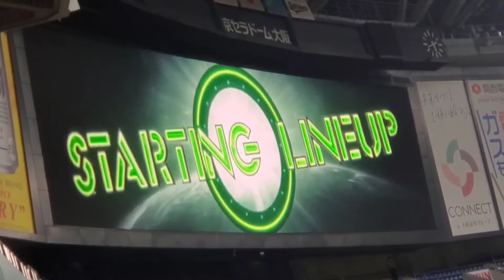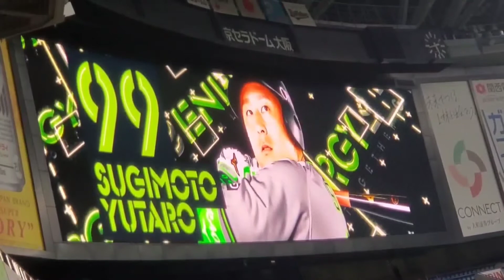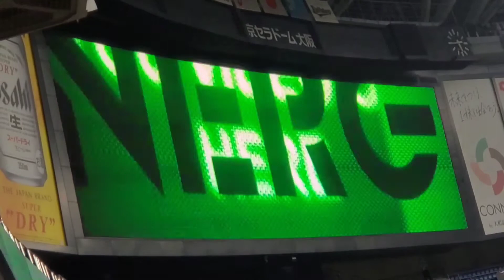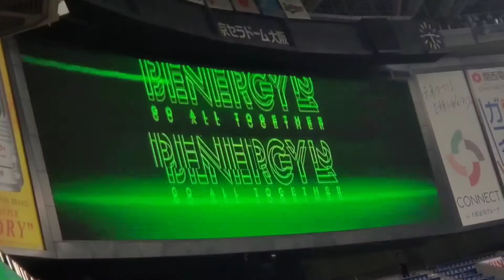［ｼｮｰﾄver.］20210828【オリックス･バファローズ】本拠地スタメン発表 先発は宮城大弥@京ｾﾗﾄﾞｰﾑ大阪［Bs夏の陣2021］外野ﾚﾌﾄ下段